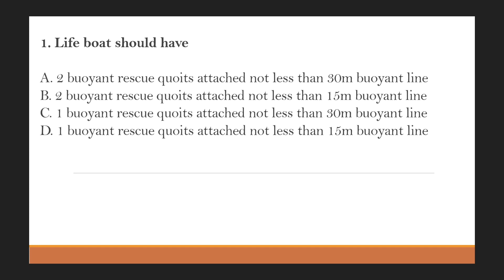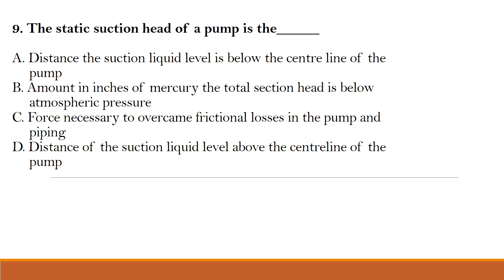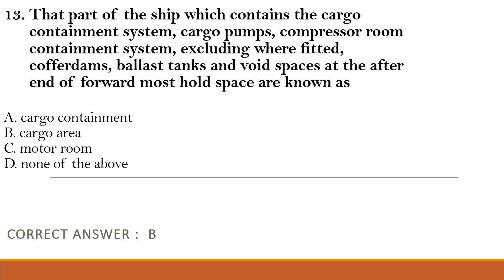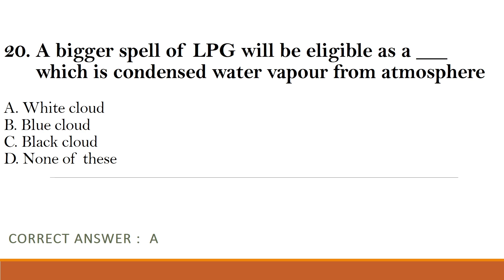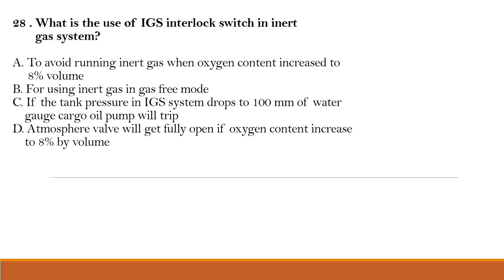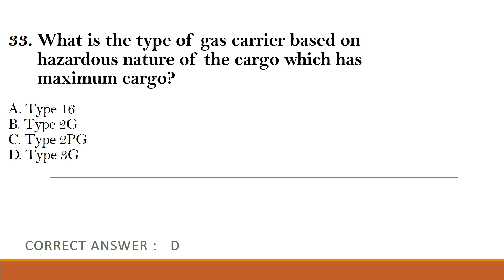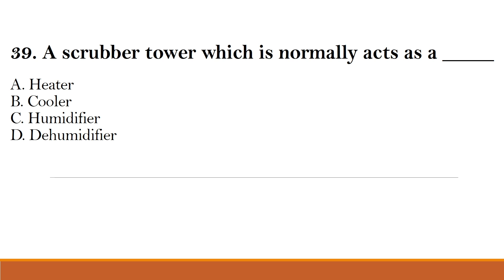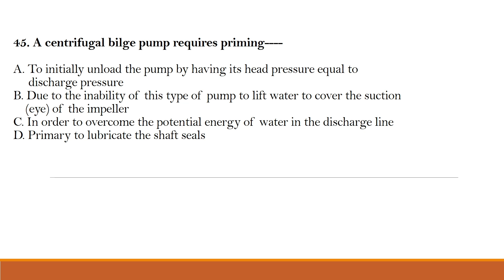BASIC TRAINING FOR OIL AND CHEMICAL TANKER CARGO OPERATION || EXIT EXAM LATEST QUESTION|| STCW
BASIC TRAINING FOR OIL AND CHEMICAL TANKER CARGO OPERATION || EXIT EXAM LATEST QUESTION|| STCW || MUST WATCH ||